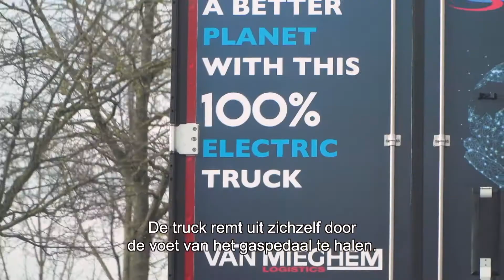Van Mieghem test één jaar de Mercedes-Benz eActros - Transport & VAN.TV 50